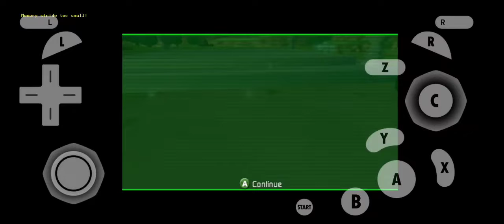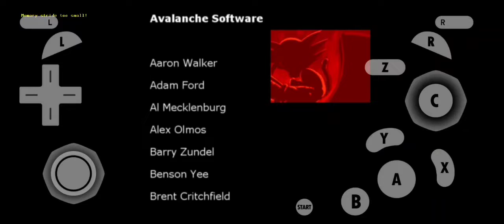Dragon Ball Z Sagas Parte5 Final